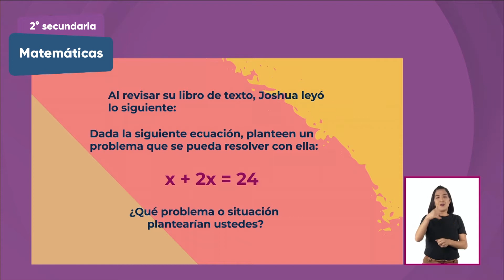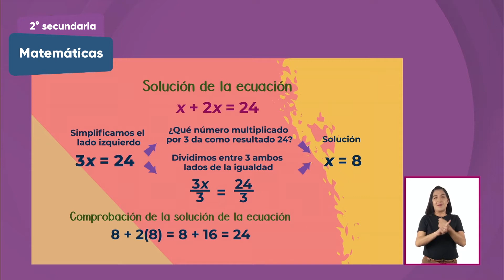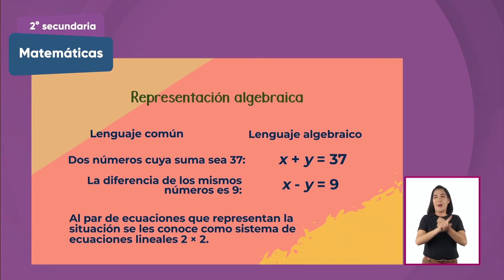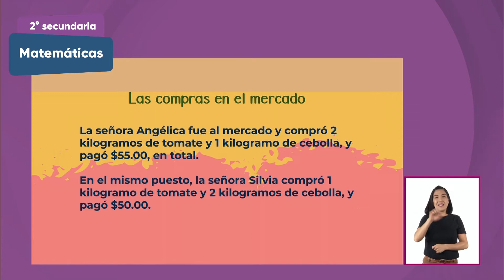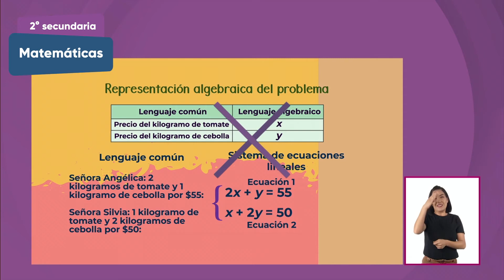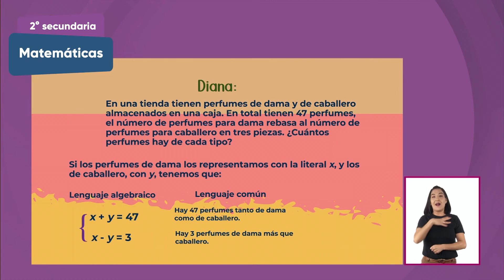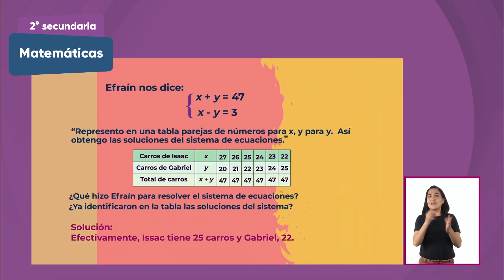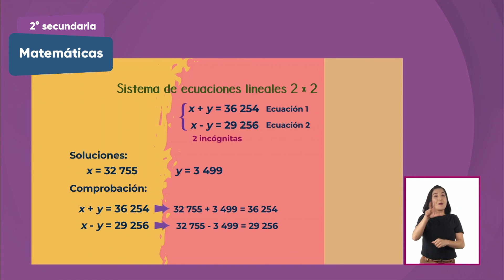2° Secundaria » Matemáticas » Ecuaciones con dos incógnitas